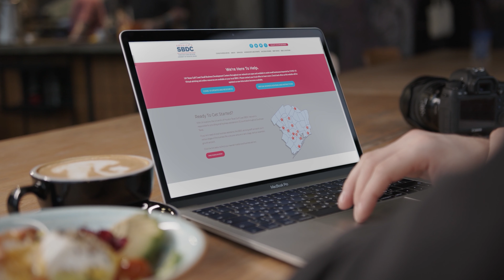We're Here to Help Small Business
In this challenging time, we’re here to help. The University of Houston C. T. Bauer College of Business Small Business Development Center can help you navigate the obstacles you are facing.